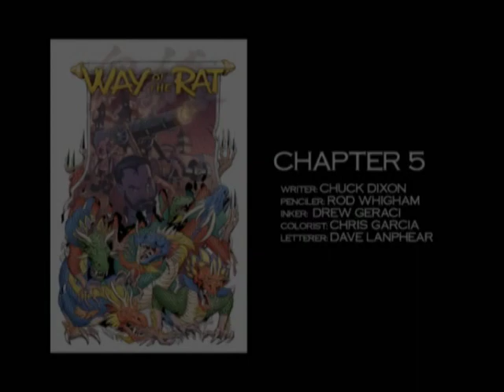Way of the Rat Chapter 05 - Marvel Crossgen Comics Motion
Way of the Rat was a comic in the early 2000's published by a now defunct Crossgen Comics. They specialized in non-superhero comics that all shared the same universe, sadly they went bankrupt before they could fully finish their ultimate crossover comic Negation War. Crossgen constantly were trying new things and innovations such as leading the way in motion comics on DVD when it was considered a dead art.
Way of the Rat is an American comic book series published by CrossGen Entertainment in the wuxia subgenre of martial arts adventure. Written by Chuck Dixon, with artwork by Jeff Johnson and Tom Ryder, the series ran for a total of twenty-four issues before its publication was stopped due to CrossGen's bankruptcy. The series is set in CrossGen's Sigilverse shared universe in the Empire of Shinacea, on the planet Hann Jinn. This planet is also the setting for two other Sigilverse series, The Path and Brath. Fair Use Copyright Disclaimer under section 107 of the Copyright Act of 1976, allowance is made for “fair use” for purposes such as criticism, comment, news reporting, teaching, scholarship, education and research. Fair Use Definition Fair use is a doctrine in United States copyright law that allows limited use of copyrighted material without requiring permission from the rights holders, such as commentary, criticism, news reporting, research, teaching or scholarship. It provides for the legal, non-licensed citation or incorporation of copyrighted material in another author’s work under a four-factor balancing test. Crossgen, Barbera Kesel, Motion Comic, Meridian, Fantasy, Comic Book, Marvel, Comics explains, issue 3, negation, greg land, chuck dixon, disney, Tony Bedard, Mark Alessi, Gina Alessi, sci-fi, action, mark waid, paul pelletier, Way of the Rat, the path, Brath, wuxia